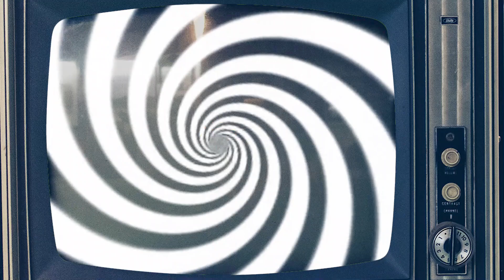THE LOBOTOMY'S - TEENAGE LOBOTOMY (RAMONES COVER)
CRUSTY MEDIA PRESENTS:

THE LOBOTOMY'S ARE
Mikey Hawdon - Vocals
John Ward - Bass
Matthew Bellissimo - Drums
Michael Amaral - Guitar
Valerie Knox - Backing Vocals

This song was recorded in April 2020 in every members own home.
engineered, mixed and mastered by Michael Amaral

Filmed by each member
Video edited by Michael Amaral.